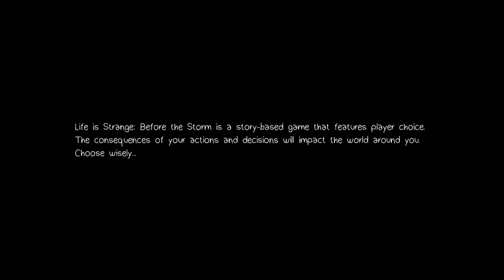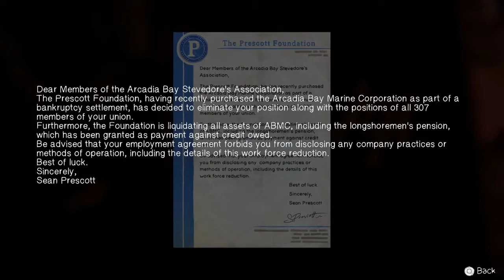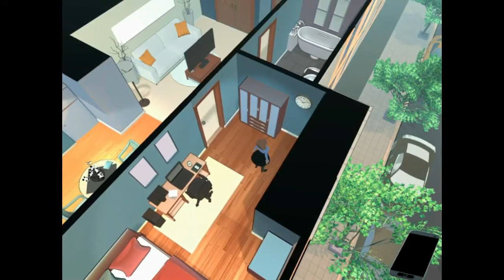Life Is Strange: Before The Storm - Review